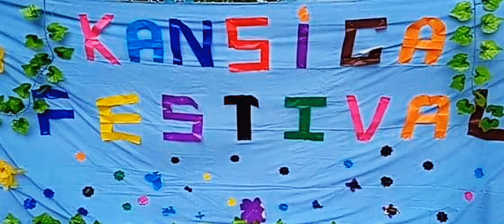Candelaria Hymn 3rd Placer - Kansiga (GKK IC, Balisong)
Composed by: Demy Jan Sullano

Singers: Maria Untal, Remy Untal, Maekyla  Quistorio, Kristine Llemit, Demy Jan Sullano, Norberto Bilan, Sweetie Jaca, Roselle Andriane Villaber, Chynly Manoyog, Jeralyn Damasco, Irish Calicdan, and Princess Jean Sullano

Videographer: Rhezle Ann Calizar

Performers: Maria Untal, Remy Untal, Maekyla Quistorio, Kristine Llemit, Norberto Bilan, Sweetie Jaca, Roselle Andriane Villaber, Chynly Manoyog, Jeralyn Damasco, Irish Calicdan, Princess Jean Sullano, Sylvia Teopiz, James Alaba, Ricardo Jaca, Ronald John Suan, Aiza Palayad, and Princess Palayad